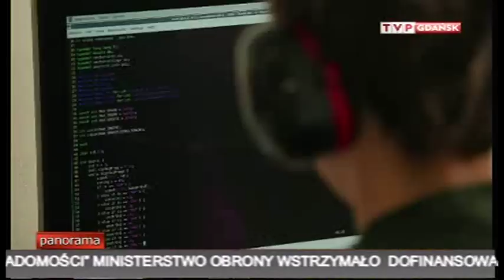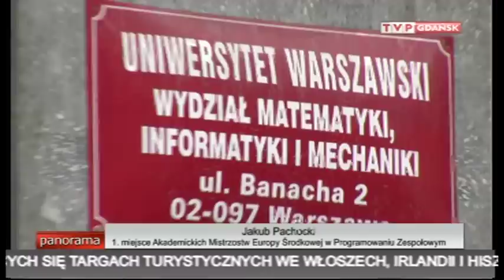"Sukces młodych informatyków" - reportaż w TVP Gdańsk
Reportaż wyemitowany w "Panoramie" TVP Gdańsk 8 grudnia 2011 roku o Jakubie Pachockim i Wojciechu Śmietance - mistrzach Polski oraz Europy Środkowej w Programowaniu Zespołowym. W reportażu wypowiadają się również: prof. Krzysztof Diks oraz prof. Jan Madey.